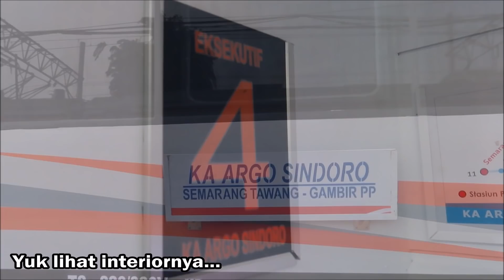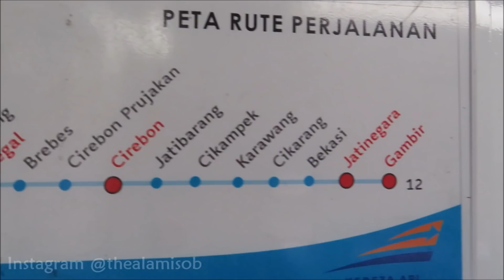KERETA API EKSEKUTIF TERNYAMAN !! Kereta Api Eksekutif Argo Sindoro NEW LIVERY 2020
Setelah kurang lebih 2 bulan sejak KA Argo Sindoro (Jakarta - Semarang Tawang) dihentikan sementara, akhirnya pada awal November kemarin dijalankan kembali. Namun Argo Sindoro Semarang - Jakarta jadwalnya masih belum banyak seperti Jakarta - Semarang

Argo Sindoro saat ini menggunakan rangkaian "gendut" dari kereta api Argo Bromo Anggrek

PERHATIAN :
Silahkan cek perjalanan kereta api ter-update saat ini pada aplikasi KAI Access atau kanal resmi PT KAI.

Beberapa kereta api sudah berjalan lagi, salah satunya adalah kereta api Argo Sindoro dengan relasi Jakarta Gambir - Semarang. Kereta lain juga ada yang berjalan lagi ke beragam tujuan dengan jurusan menuju Jakarta, Bandung, Surabaya, Yogyakarta, Semarang, Solo, Malang.

KERETA API ARGO SINDORO SAAT INI DI BEBERAPA KERETA SUDAH MENGGUNAKAN RANGKAIAN KERETA DENGAN LIVERY BARU.

Bagaimana menurut kalian desain livery terbarunya kereta api ARGO SINDORO...? :D

📌 Lokasi : Stasiun Jakarta Kota

📷 Camera : Canon SX 740 HS 🖥️ Editing : Windows Movie Maker / DaVinci Resolve